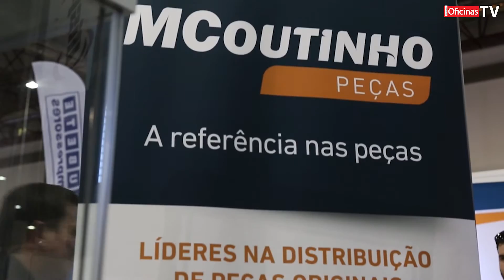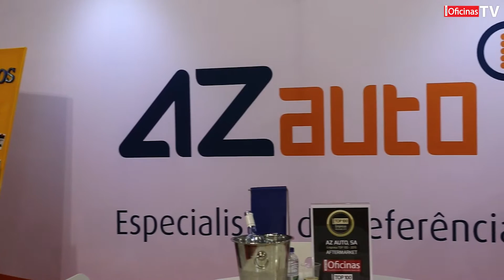ExpoMECÂNICA 2016 - M. Coutinho / AZ auto